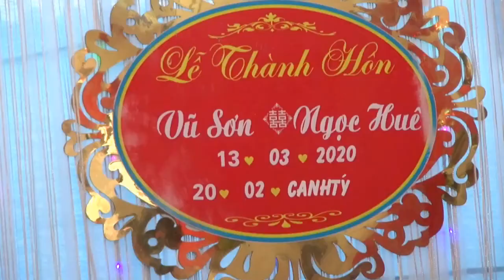ClipVideo cưới chú sơn